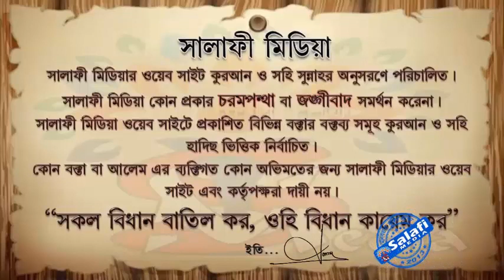আত্মহত্যা করে মারা গেলে দুআ করা যায় কিনা ᴴᴰ┇ শাইখ মোখলেসুর রহমান মাদানী